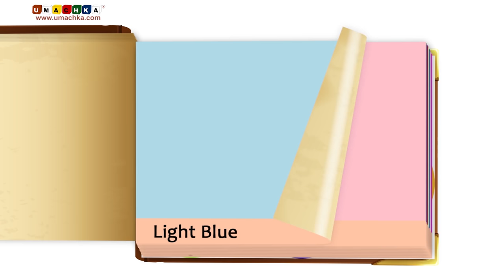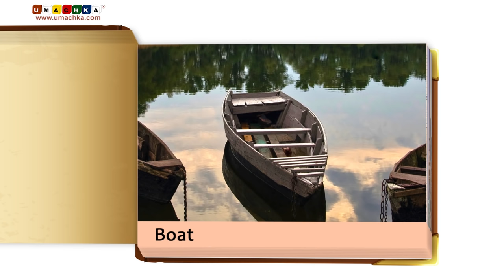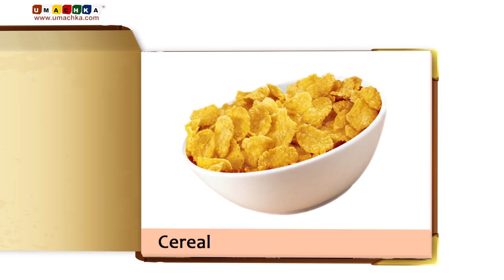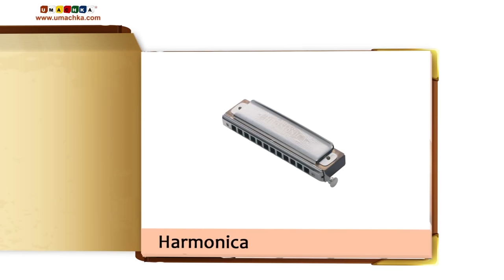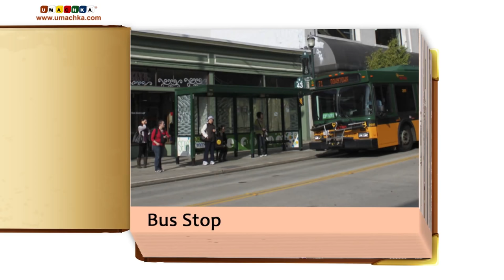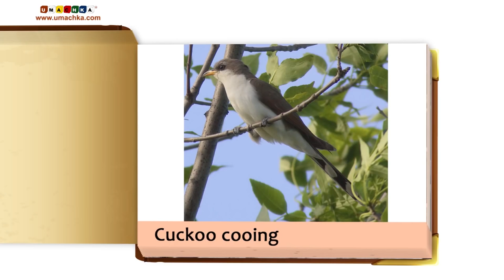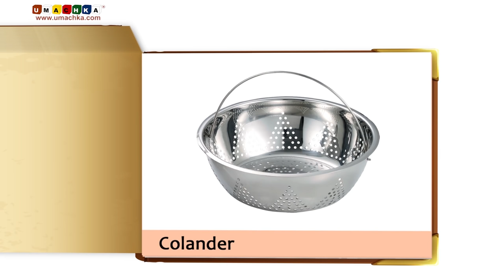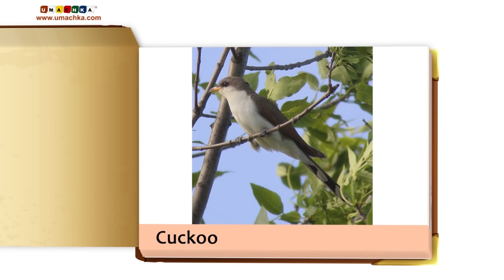Language Cards Video for Kids - Toddlers Learn English Words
The series of "The Topical Flashcards "Umachka" videos is based on using colorful pictures to develop kid's memory starting from 6 months. Our video flashcards will help children in developing recognition of wide variety of objects, words and sounds they see and hear in the world around them.  These flashcards will contribute to improving associative skills and memory, extending knowledge and vocabulary, and eventually enhancing learning and mental abilities.

This educational video includes flashcards of such topics:
Learn Colors
Geometrical Objects
Toys
My First Animals and Birds
Fruit, Vegetables, Berries.
Transportation
Pets and Agricultural Animals
Forest Animals
Transport and Machinery
Insects & Spiders
Animals of the Savannas
Food and Beverages
Clothes
Sea Life
Sounds of Musical Instruments
Jobs
Transportation Facilities
Body Parts
The Animal Sounds
Tools & Fasteners
Appliances
Bathroom Items
Dishes
Furniture
Home Interior
Consumer Electronics
Polar Inhabitants
Birds
Flowers
Plant World
Nature
Sports
In The City
Historical Architecture
Automobile Brands
Dog Breeds